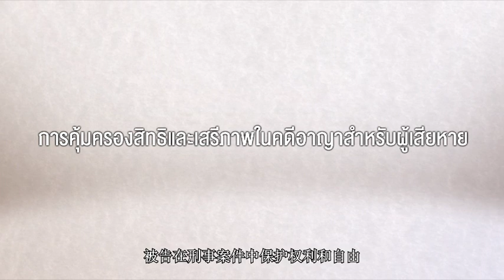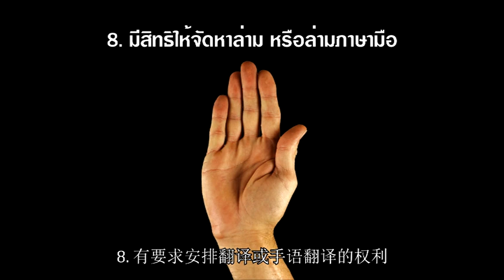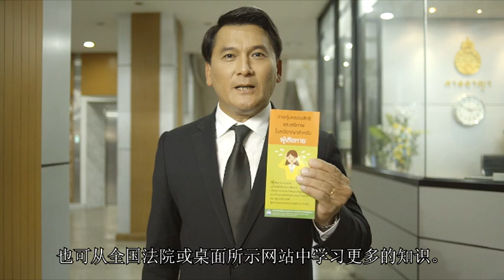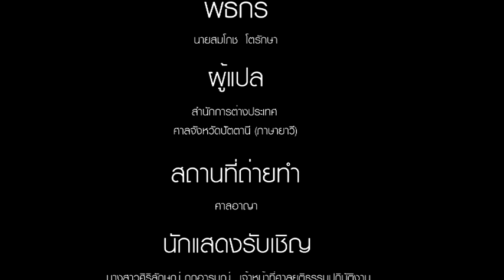การคุ้มครองสิทธิและเสรีภาพในคดีอาญาสำหรับผู้เสียหาย EP3 (subCHI)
โดย สำนักส่งเสริมงานตุลาการ